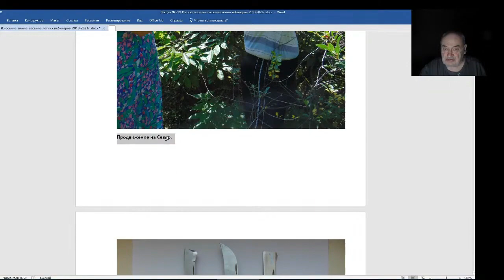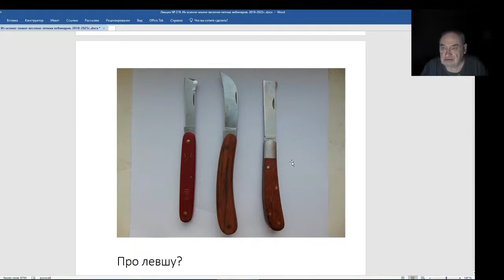Железов Валерий. Вебинар 219. ч. 4. О волшебнике пианисте. Прививочне ножи.